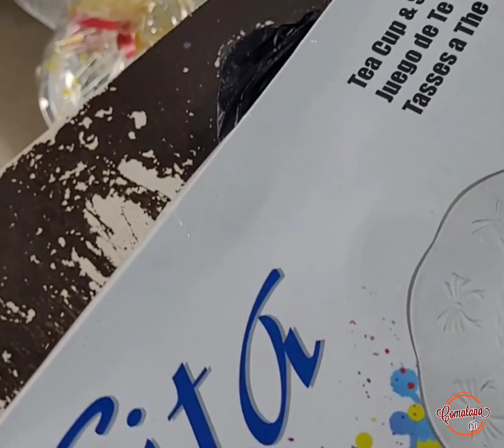Entrega de regalos a las Madrecitas 🧑‍🍼🌹🎊 Dios me los bendiga 🙏🙏